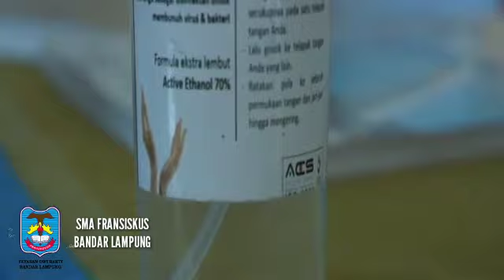New Normal's at SMA Fransiskus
Persiapan Saat Memasuki Era New Normal's